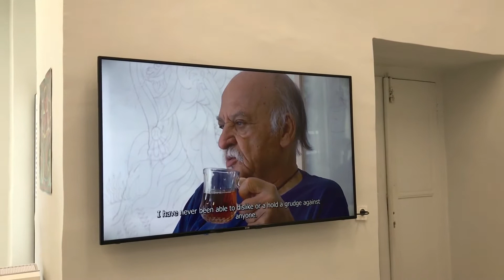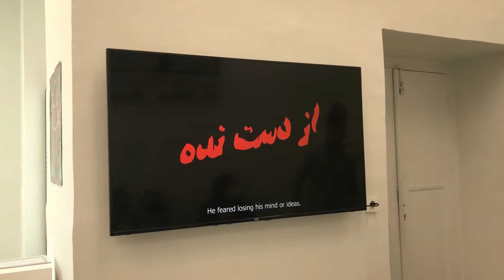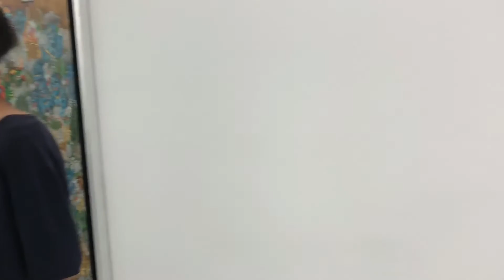Ali Akbar Sadeghi, Parallel circuit, 2022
Ali-Akbar Sadeghi (b. 1937, Tehran) is a renown visual artists who started painting at an early age. He graduated with a BA from the College of Fine Arts of the University of Tehran in 1969. He worked as a graphic designer (posters, book covers, packaging) for many years before joining the Center for the Intellectual Development of Child and Adolescent (CIDCA) in 1971. CIDCA was a thriving center for creative work and Sadeghi directed his attention to making animations and illustrating books. Inspired by the folk culture of Iran, his lively, spirited canvases and illustrations are where modern and ancient aesthetics coincide.
In 1991, at the 25th anniversary of CIDCA, Sadeghi was honored for his outstanding achievements in book illustration and film making. In 2009, the Iranian Ministry of Culture (Ershad) recognized Sadeghi as "an outstanding cultural figure and contributor to Iranian art and culture".
Ali-Akbar Sadeghi has held 12 solo exhibitions in Iran and worldwide, including "A Retrospective" in Tehran Museum of Contemporary Art in 2018. His works have appeared in numerous group exhibitions since 1984. He participated in the Singapore Biennale (2019). Dastan Gallery has had the privilege to show works of this master artist in Art Dubai (2018) and "Soft Edge of the Blade", at Frieze's No. 9 Cork Street (February 2022).